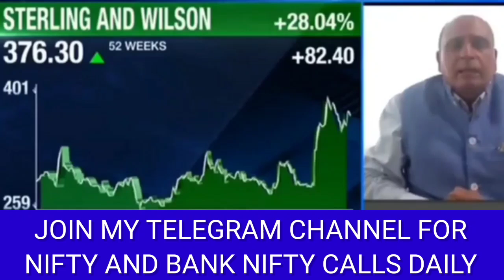Sanjiv Bhasin latest view on market today, Sanjiv Bhasin Top Picks today, stock market news today